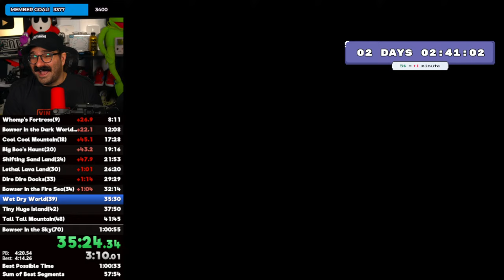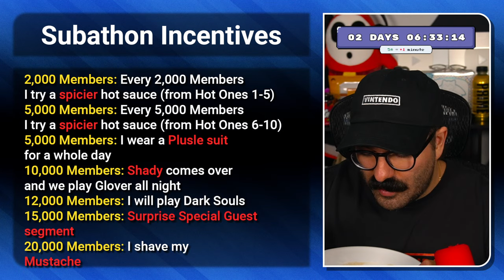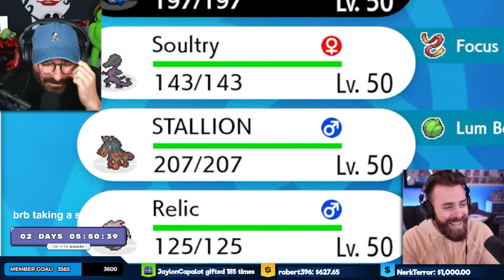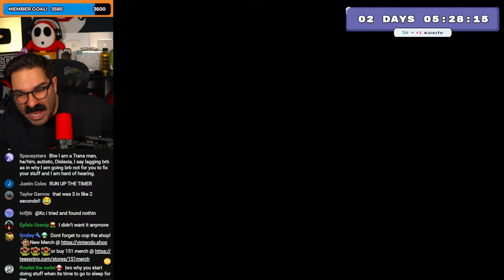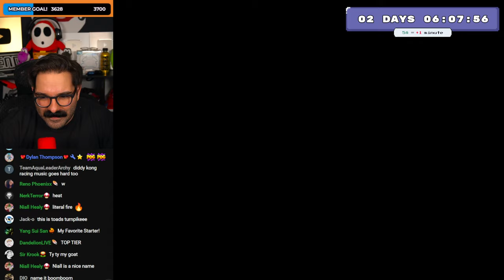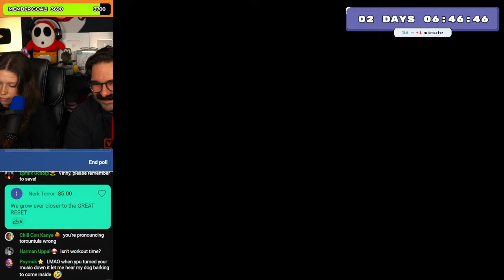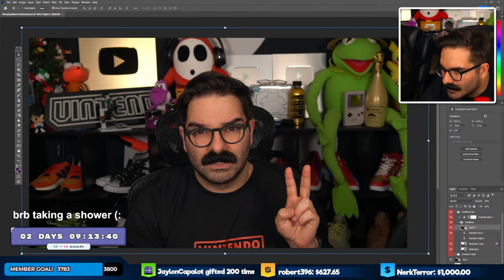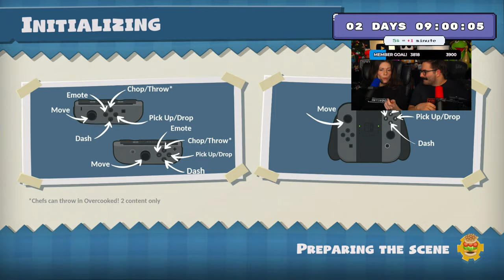Live 24/7 Until The Timer Stops! • Subathon Day 2!